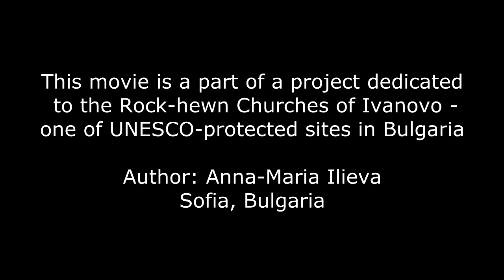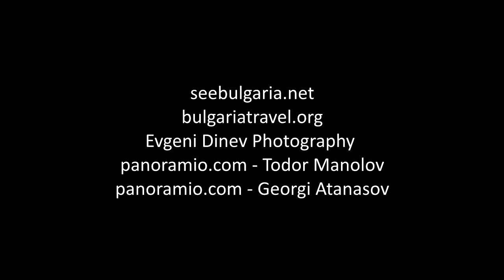Rock churches of Ivanovo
The Rock-hewn Churches of Ivanovo are a group of churches, chapels and monasteries hewn out of solid rock, located near the village of Ivanovo, 20 km south of Rousse. The wall paintings in the churches are world famous. They are among the most representative models of Paleologus Art on the Balkan Peninsula. Their exceptional artistic qualities are the reason for their inclusion by UNESCO in the list of the global cultural inheritance.
They are  one of the nine UNESCO World Heritage Sites in Bulgaria.